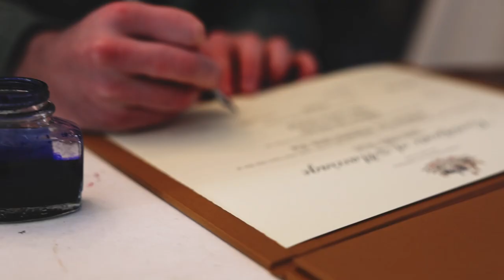Daniel + Jennifer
Daniel and Jennifer's wedding.

A stunning kilted wedding, Dan and Jen's wedding somehow felt so intimate despite having so many wonderful family and friends.

Located at private family residence.